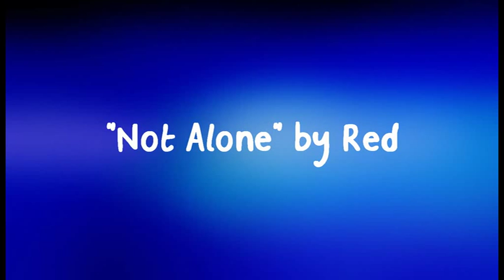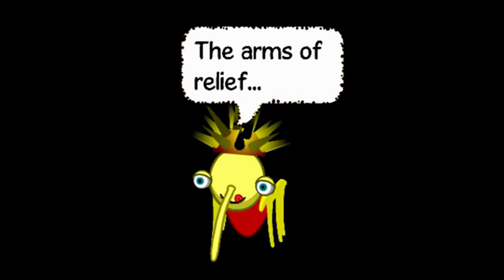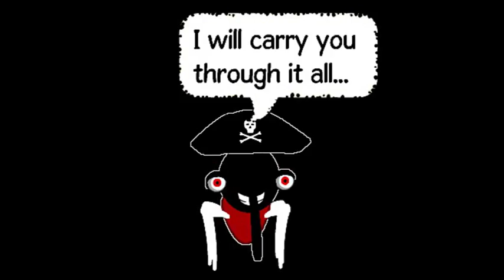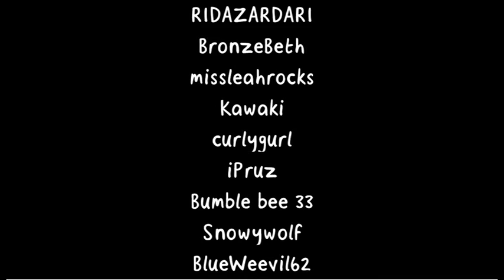Binweevils Lyric Video - Red - Not Alone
Hey everyone, hope you like the video. Its not great, its supposed to be pretty simple and basic. Thank you for everyone who is included in this and helped out.